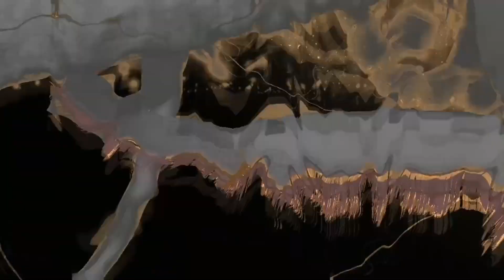i did it - Rain World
I beat the game, les goooo.

Now that I beat it, I will follow along with the promise (I told myself and nobody else) that I'd buy the DLC once I completed Survivor's campaign. For my next Rain World video, expect small children with murderous intent.